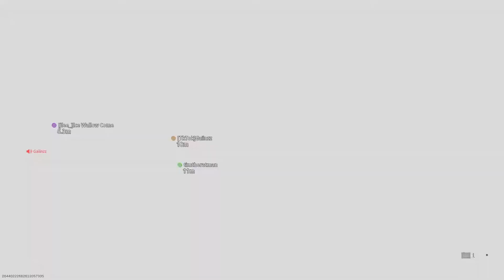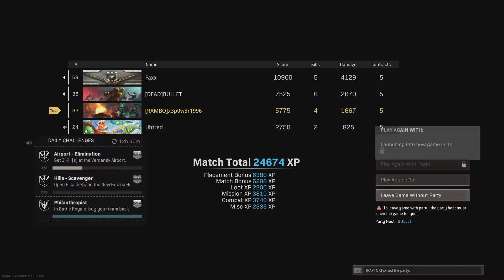DIRT BIKE BOY!!